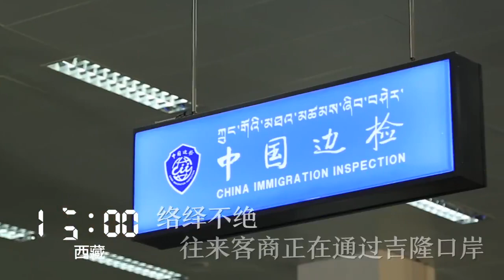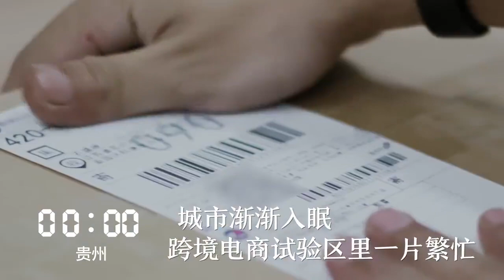微视频 | 开放中国24小时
2019年11月29日